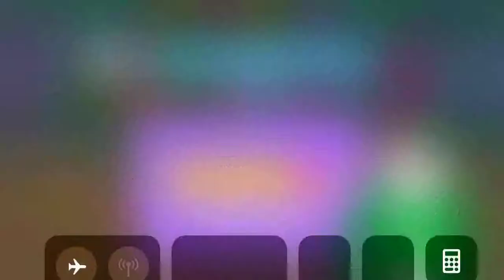Golfmasters Level 35